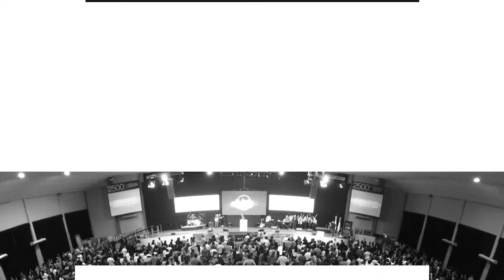Pr. Juan Belart • Pacto que desata • Domingo 30 de abril